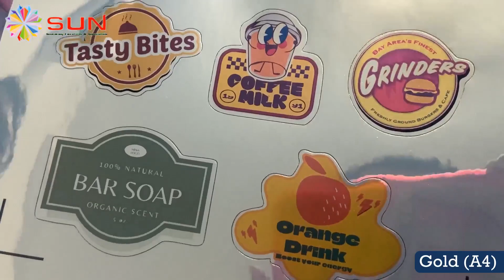SUN STICKER VINYL INKJET ANTI AIR A4 - SUN INDONESIA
Kini telah hadir kertas Vinyl pertama di Indonesia yang mampu dicetak menggunakan printer rumahan. Bagi anda yang bergelut di bidang usaha makanan, aksesoris motor, aksesoris handphone, poster, dsb, Stiker vinyl ini dapat
menjadi sahabat berwirausaha anda. Selain berbahan dasar semi plastik, sticker vinyl ini juga memiliki daya rekat yang lebih kuat dibandingkan dengan sticker vinyl pada umumnya namun tidak meninggalkan bekas jika dilepas. Ditambah lagi dengan grammatur yang tipis, membuat sticker ini mampu merekat di permukaan yang
melengkung bahkan tidak rata sekalipun.

Spesifikasi:
- Dapat dicetak menggunakan printer dengan tinta inkjet (Epson, Canon, Hp, Brother) jenis Dye, Pigment, Art Paper
- Lem dengan kualitas terbaik dan rata di seluruh bagian
- Tidak meninggalkan bekas lem jika dilepas
- Anti air meskipun digosok2 coating tidak akan lepas
- Hasil print tajam dan cerah
- Ukuran A4 (21 x 29.7 cm)
- Isi 10 lembar

Varian warna :
* Inkjet Matte 100 micron
* Inkjet Matte 120 micron
* White Glossy 100 micron
* Hologram 100 micron
* Transparan 50 micron
* Silver 80 micron
* Gold 80 micron

Notes:
Tambahkan laminasi dingin untuk menambah daya tahan terhadap sinar matahari, tidak mudah pudar, dan memberikan kesan lebih mewah dan professional.